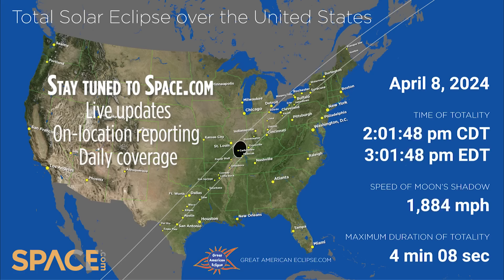Total Solar Eclipse 2024 explained! Date, maps, times and more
The United States, Mexico and Canada will experience a total solar eclipse on April 8, 2024. Space.com's Brett Tingley explains what you can expect.  Total solar eclipse 2024: Everything you need to know

WARNING: People should always use protective solar eclipse eyewear when viewing a solar eclipse.

Credit: Space.com | NASA Goddard Space Flight Center, GreatAmericanEclipse.com | produced and edited by Steve Spaleta & Brett Tingley